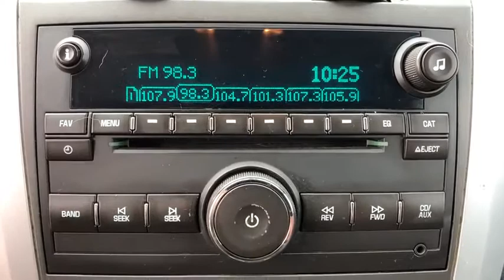2012 Chevrolet Traverse Danbury, Newtown, Ridgefield, Brookfiels, New Fairfield, CT K2906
Used 2012 Chevrolet Traverse available in Danbury, Connecticut at Danbury Automotive. Servicing the Newtown, Ridgefield, Brookfiels, New Fairfield, CT area.
2012 Chevrolet Traverse AWD 4dr LT w/1LT - Stock#: K2906 - VIN#: 1GNKVGED0CJ376377

Danbury Automotive
100-102 Federal Road

CARFAX 1-Owner Excellent Condition. $800 below NADA Retail! Heated Seats 3rd Row Seat Captains Chairs Alloy Wheels SEATING 7-PASSENGER (2-2-3 SEATING CONFIGURATION) Satellite Radio Onboard Communications System CLICK NOW!br /br /KEY FEATURES INCLUDEbr /All Wheel Drive Rear Air Satellite Radio Onboard Communications System Aluminum Wheels Rear Spoiler Privacy Glass Steering Wheel Controls Child Safety Locks Electronic Stability Control. br /br /OPTION PACKAGESbr /SEATING 7-PASSENGER (2-2-3 SEATING CONFIGURATION) with 2nd row flat-folding Captains Chair and third row 60/40 split flat folding bench seat REAR VISION CAMERA integrated into inside auto-dimming rearview mirror LPO ROOF RACK LONGITUDINAL C-CHANNELS AND CROSS RAILS SEATS HEATED DRIVER AND FRONT PASSENGER REMOTE VEHICLE START with extended range Remote Keyless Entry ENGINE 3.6L SIDI V6 (281 hp [210 kW] @ 6300 rpm 266 lb-ft of torque @ 3400 rpm [359.1 N-m]) (STD) AUDIO SYSTEM AM/FM STEREO WITH MP3 COMPATIBLE CD PLAYER seek-and-scan digital clock auto-tone control Radio Data System (RDS) speed-compensated volume TheftLock auxiliary input jack and 6-speaker system (STD) MIRRORS OUTSIDE HEATED POWER-ADJUSTABLE MANUAL-FOLDING AND DRIVER-SIDE AUTO-DIMMING BODY-COLOR with integrated turn signal indicators TRANSMISSION 6-SPEED AUTOMATIC ELECTRONICALLY CONTROLLED WITH OVERDRIVE includes auto-grade braking hill start assist and tap-shift manual shift control. Serviced here Non-Smoker vehicle. br /br /AFFORDABLE TO OWNbr /CARFAX 1-Owner br /br /Price may include Dealer Finance Rebate of $500-$750 dollars only available on retail finance sales; cash sales ineligible for rebate. Price excludes tax title DMV Doc Fee $699 & Prep Fee $287.75. Price subject to change. See dealer for details. Pricing analysis performed on 12/6/2019. Horsepower calculations based on trim engine configuration. Please confirm the accuracy of the included equipment by calling us prior to purchase. br /